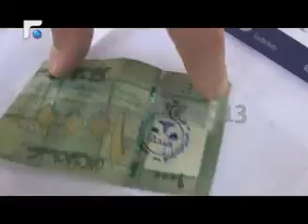حملة من مال الناس وتقوم بتختيم مطالب شعبية على ورقة الالف ليرة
الجمعية اللبنانية من اجل ديمقراطية الانتخابات تستكمل حملة من مال الناس، وتقوم بتختيم مطالب شعبية وحياتية على ورقة الالف ليرة في بيروت ومختلف المناطق
تقرير سلمان العنداري تقارير إخبارية
News Reports